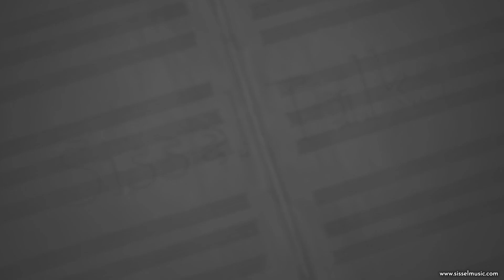Sissel Talks: «Slow Down»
I'll tell you about the beautiful song «Slow Down», and what it means to me.
Listen to it here:
lnk.to/Sissel_SlowDownID

Video by Hans Haug